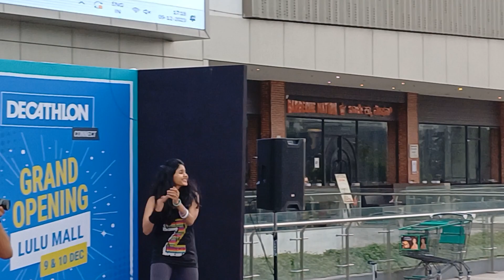Zumba | Lulu Mall Bangalore